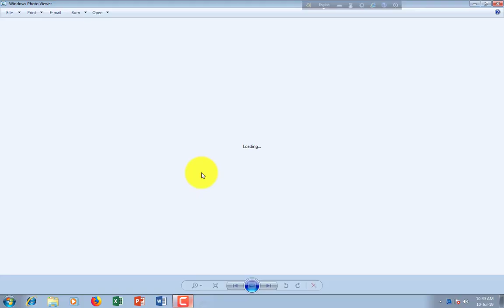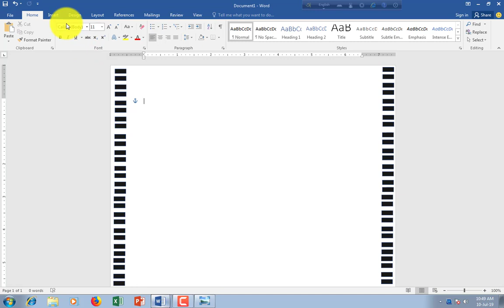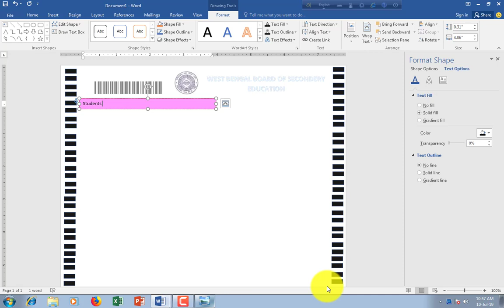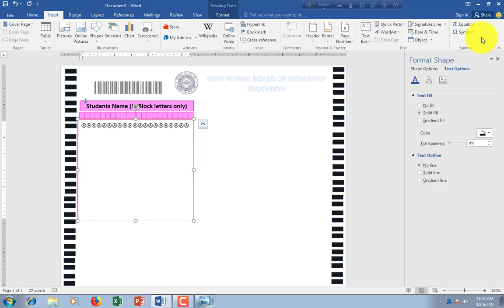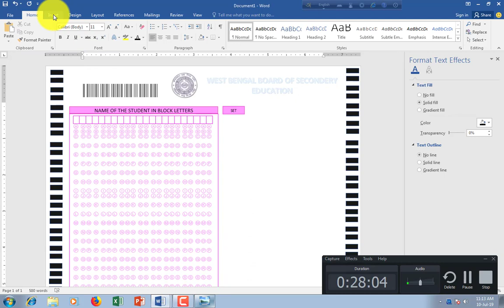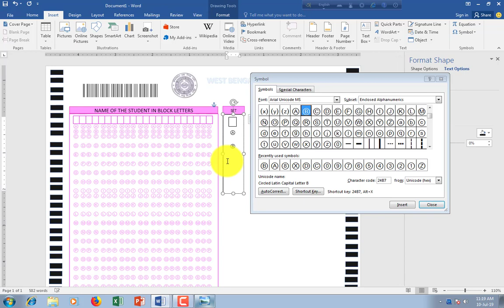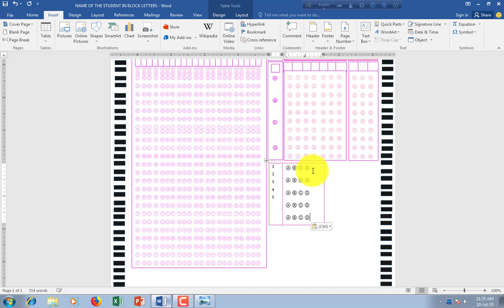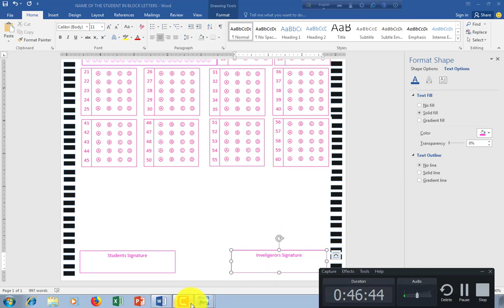How to create OMR sheet in ms word 2016 in Bengali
Through this tutorial video i am going to show you how to design an OMR sheet.
This is a step by step tutorial. This video will enable you to design an OMR sheet easily. Please see the tutorial.